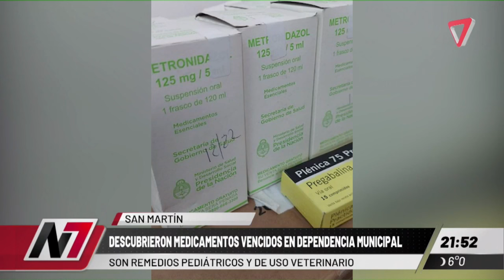Hallan medicamentos vencidos, entre ellos pediátricos, en el departamento de San Martín